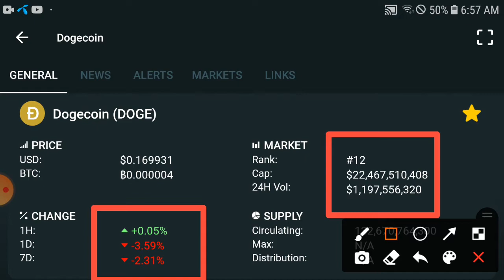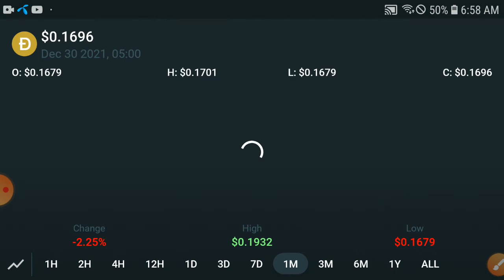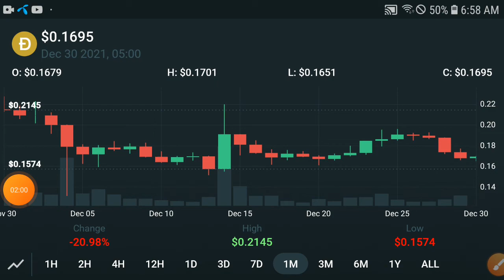Dogecoin Future Millionaire || Dogecoin Price Prediction Update! Dogecoin Today News and Analysis